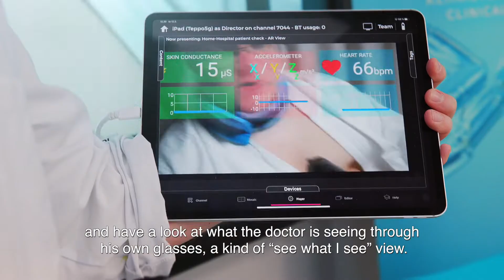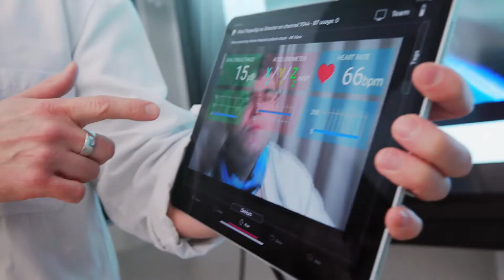5G Momentum: 5G Innovation Award - Honor: Remote Medical Expertise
Remote Medical Expertise project the remote medical consultation and group education solution makes use of a 5G network to send 360-degree video from AR glasses and patient data gathered by biosensors and other connected instruments to a remote viewing station. This allows a medical specialist to manage the treatment of a patient or a group of medical students to follow procedures and measurement data as well as hear the reports of the attending physician and the patient. The solution significantly reduces the need for travel, and can be utilised in a number of other applications outside the medical sector, from teaching to industrial maintenance and condition inspections of buildings.